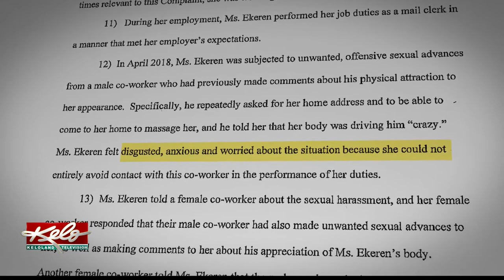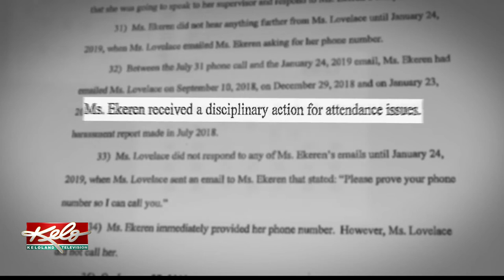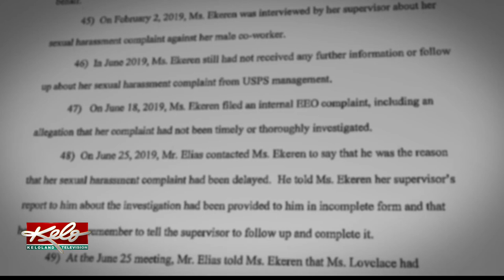USPS worker sues for sexual harassment and retaliation